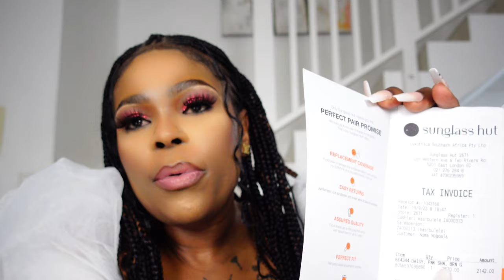Unboxing birthday gifts | The San Hair Partnership | Chit Chat about my upcoming International trip